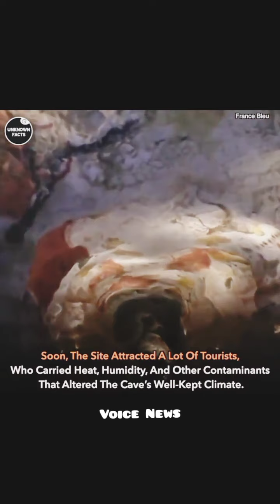8 Fascinate Places Destroyed by Tourists